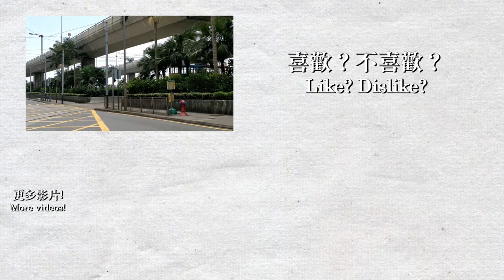【🚋港島叮叮】香港電車 屈地街電車廠站短攝 Hong Kong Tramways at Whitty Street Depot